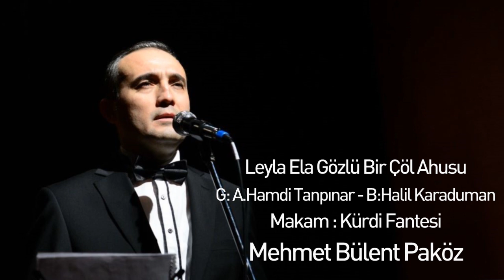Leyla ela gözlü bir çöl ahusu - Mehmet Bülent Paköz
Leyla ela gözlü bir çöl ahusu, saçları bahtından daha siyahtır.
Güfte : Ahmet Hamdi Tanpınar - Beste : Halil Karaduman